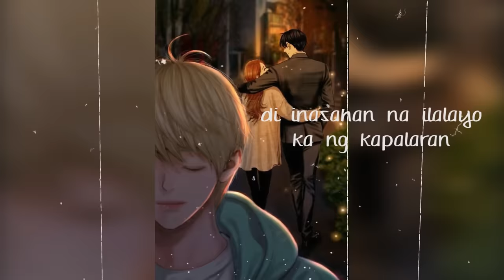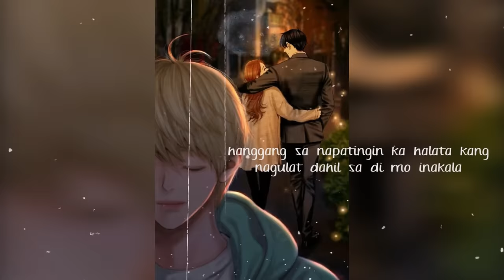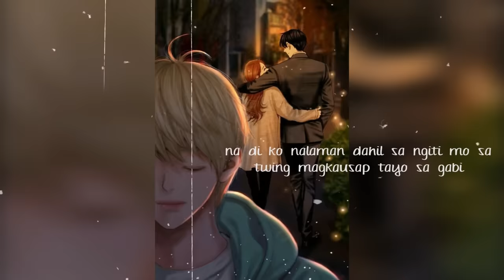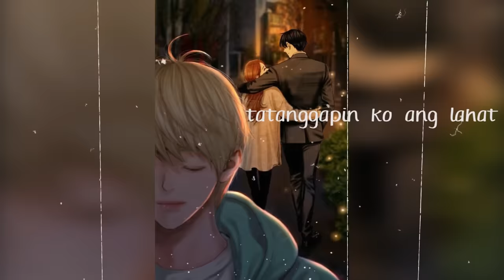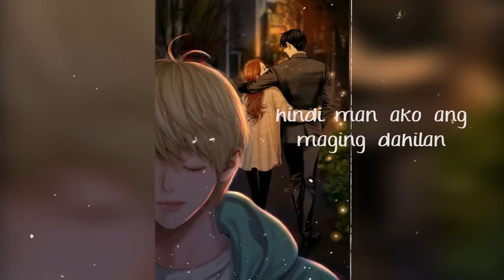mahal paalam na Siobal D x Joshua Mari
Mahal Paalam Na -Siobal D featuring Joshua Mari